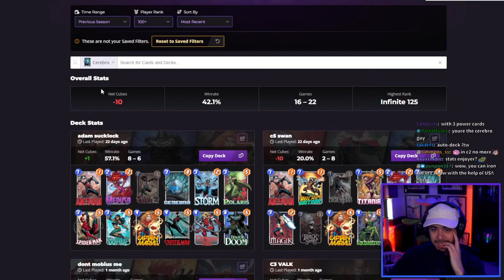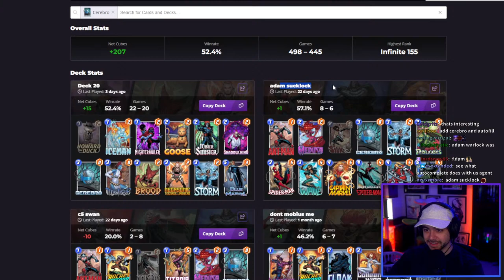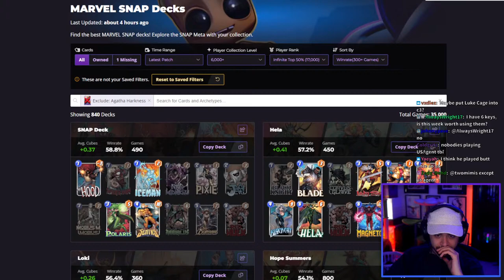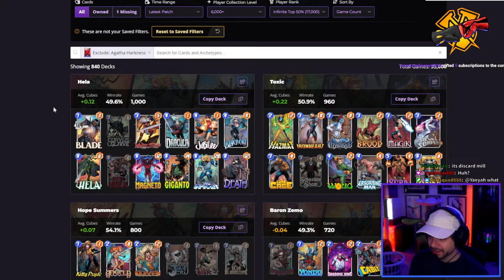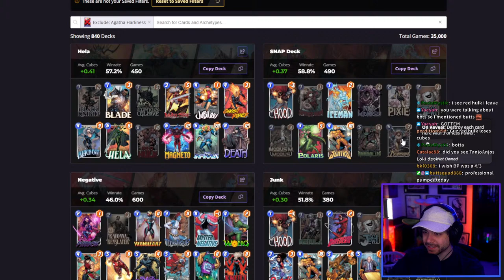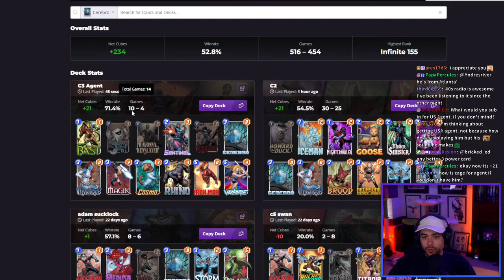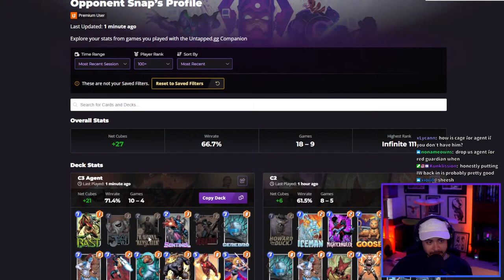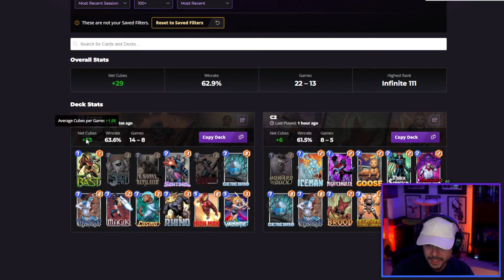✅ NEW C2 and C3 SCHEMING - GUY PLAYS SNAP - CLIMBING UP & DOWN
This stream will have Dekkster probably playing some Marvel Snap. He sure loves Marvel Snap! This is also being streamed on Twitch, which is his main platform. He will not be paying too much attention to the YouTube chat & will mostly be reading the Twitch chat, so keep that in mind.

Link to the Deck Tracker if you want it too is here: 🧠